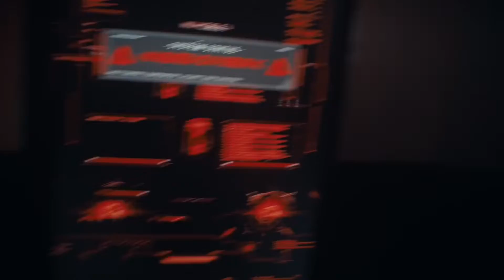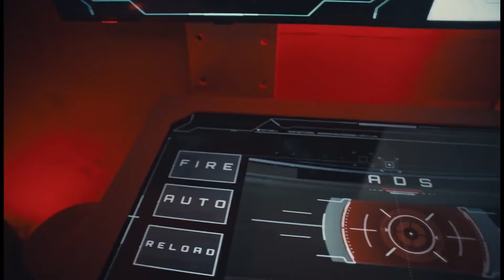The search for Wilford Warfstache and others part 1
Michael continues to be in space with Markiplier but this time he is going to search for Wilford Warfstache and maybe some other people and maybe also some Easter eggs.